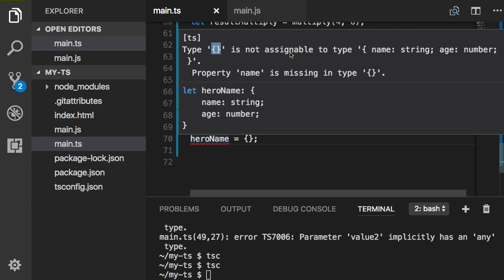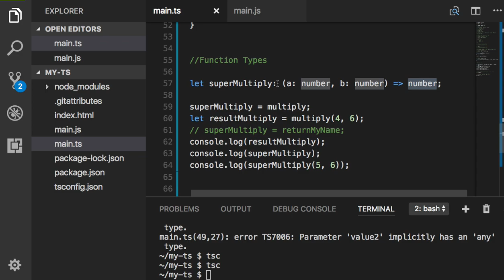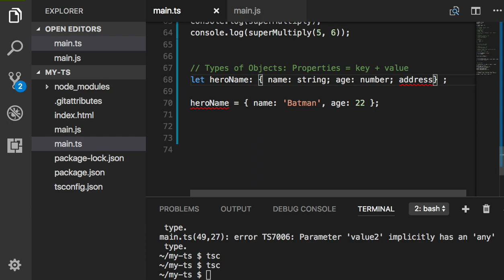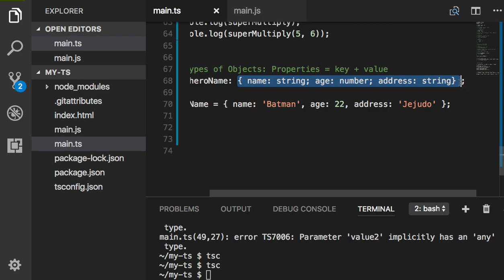TypeScript 012 Object의 Type